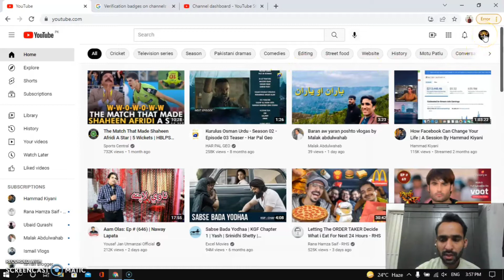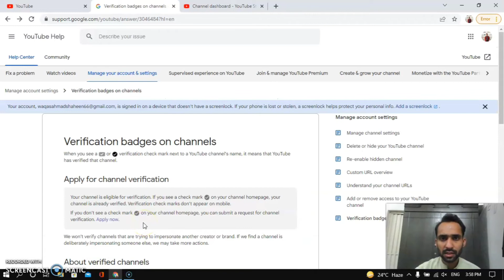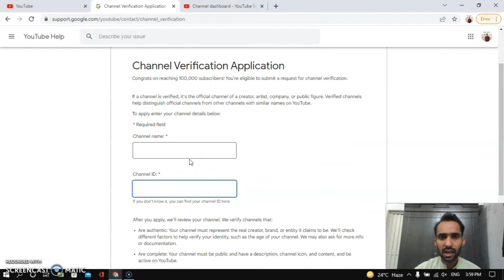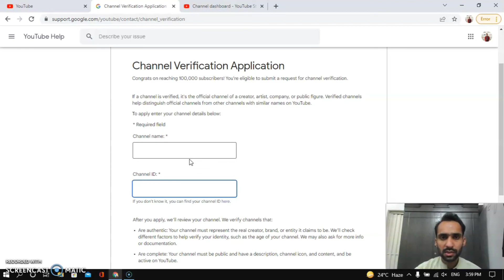After 1 Lakh Subscribers | How To Apply For Verification Badge On YouTube | Get Verified Tick